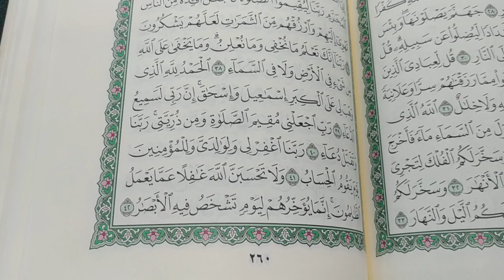Не думай что АЛЛАХ небрежен к тому, что творят беззаконники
Не думай что АЛЛАХ небрежен к тому, что творят беззаконники  Священный Коран
АССАЛЯМУ АЛЯЙКУМ ВА РАХМАТУЛЛАХИ ВА БАРАКЯТУХ !

Предлагаю вашему вниманию бот по изучению различных предметов.
На первом этапе здесь будет загружаться
Уроки Арабского языка по программе Министерства Саудовской Аравии вместе с правилами из книги по нахву Аль Аджуррумия (эти правила вносятся в уроки и мы их разбираем на примерах).